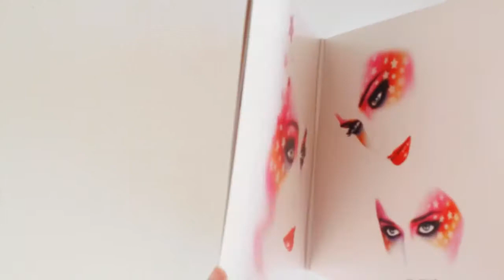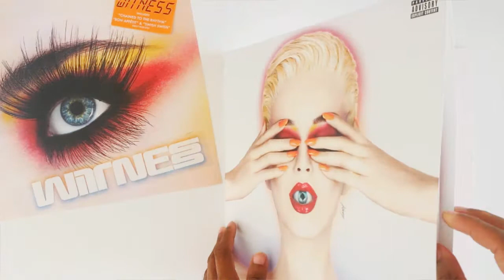VINYL LP KATY PERRY WITNESS